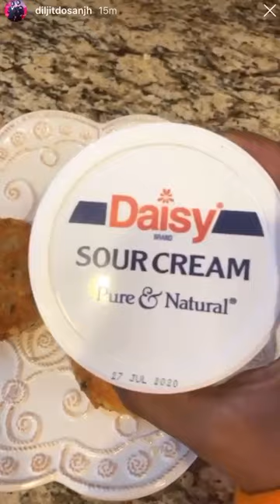Aloo cake recipe by diljit dosanjh | diljit dosanjh cooking